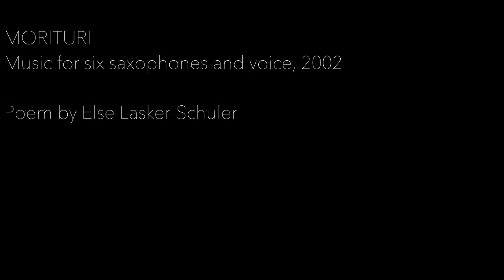MORITURI, music for multiple saxophones and voice (2002)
MORITURI  is taken from the album "Music for Solo Performer | Ubiet sings Tony Prabowo"
In this piece, the music is created with layers of voice and saxophones.

MORITURI, a poem by Else Lasker-Schüler

Du hast ein dunkles Lied mit meinen Blut geschrieben,
Seitdem ist meine Seele jubellahm.
Du hast mich aus dem Rosenparadies vertrieben,
Ich musst sie lassen, Alle die mich lieben.
Gleich einem Vagabund jagt mich der Gram.

Und in den Nächten, wenn die Rosen singen,
Dann brütet still der Tod -ich weiss nicht was-
Ich möchte Dir mein wehes Herze bringen,
Den bangen Zweifel und mein müh’sam Ringen
Und alles Kranke und den Hass!

Credits :
Voice - Ubiet (Nyak Ina Raseuki)
Saxophone - Budi Winarto
Recording/Mixing engineer - Dallas Sinaga
Mastered at Pendulum Studio by Adhy Permana
Graphic design - Cecil Mariani

Recorded and mixed at Tony Prabowo Studio
Produced by Ubiet & Musikita (Dwiki Dharmawan) - 2006